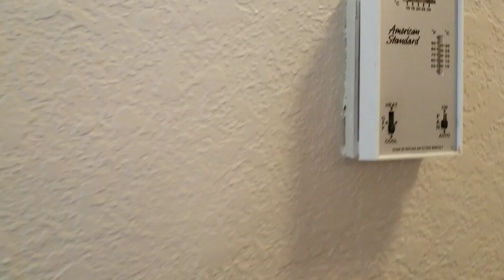House in Mabank Pinnacle neighborhood